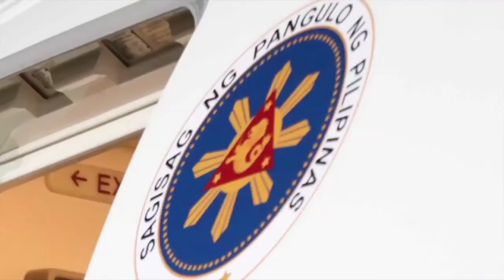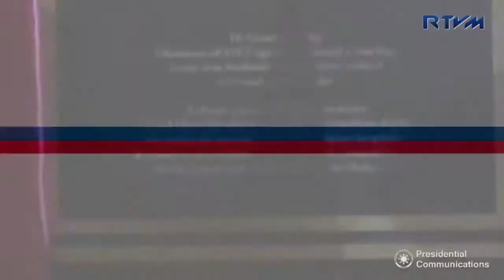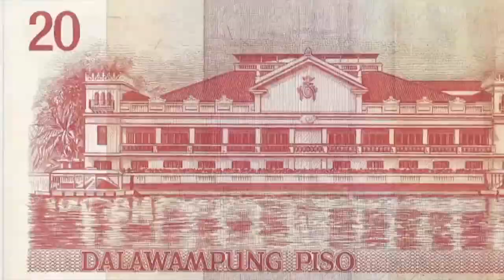DDS Podcast Episode #13 9/10/2017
Department of Labor and Employment (DOLE) Secretary Silvestre ‘Bebot’ Bello III answers questions from overseas and local Filipino workers and gives updates on projects benefitting the Filipino workforce on this week's episode of the Digong Diaries Special (DDS) Podcast.

The DDS Podcast is a tele-radio program hosted by Presidential Communications Assistant Secretary Margaux “Mocha” Uson that features President Duterte's engagements and other activities of the Executive Branch.

Catch the hour-long program every Sunday at 9:00 AM in the RTVM and PCOO Facebook pages with simultaneous podcast at 738kHz Radyo Pilipinas 1 (RP1) AM station.

# DDSPodcast